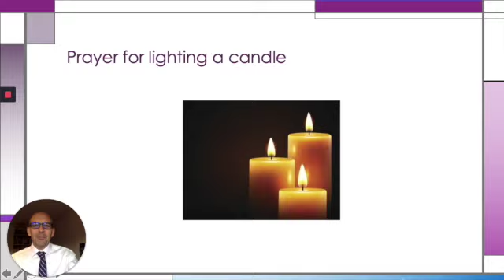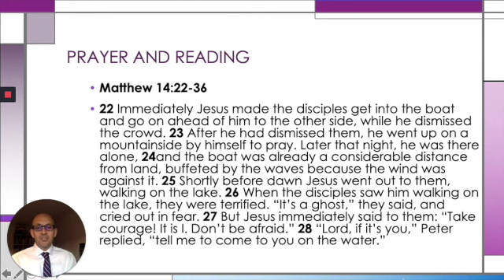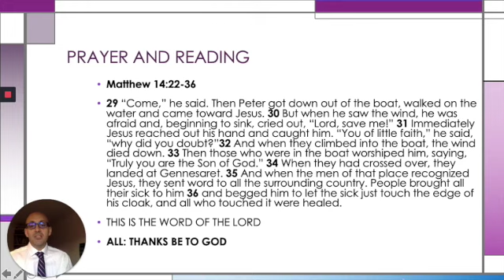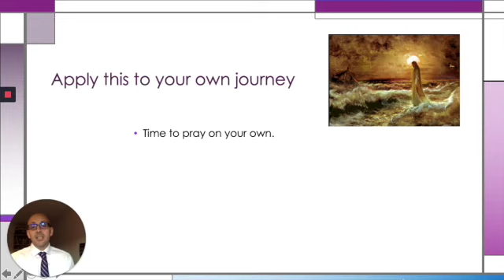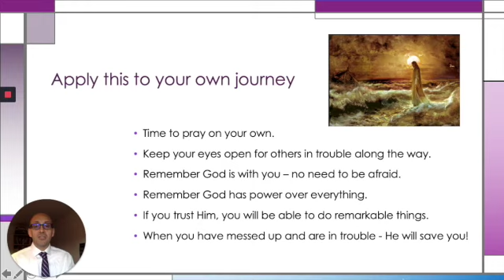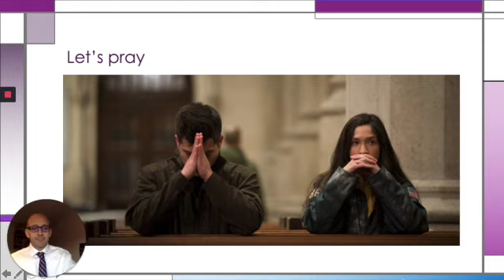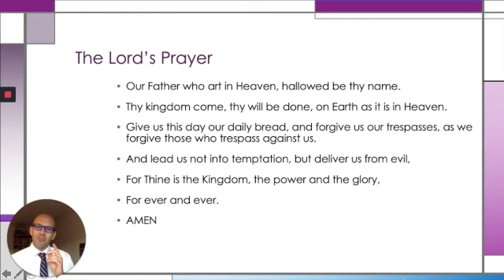Back to School Worship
Back to School Collective Worship